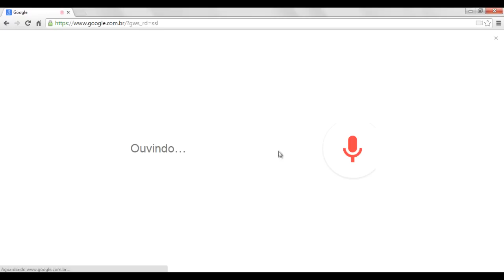A pesquisa por voz foi desativada